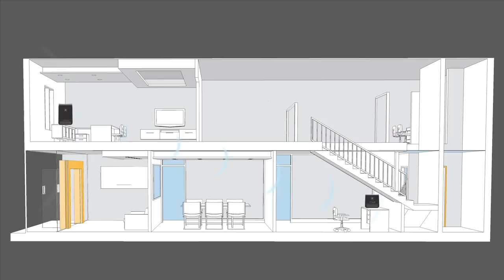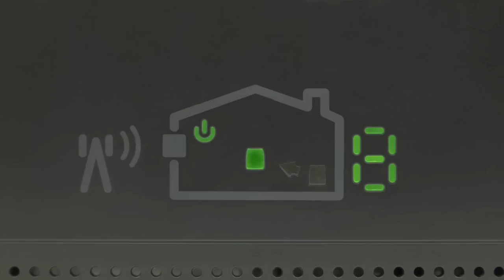Insanely Simple Installation Guide of a Cell Phone Signal Booster for an Office - Cel-Fi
Guide of Installation of a Cell Phone Signal Booster for an Office - Cel-Fi

Cel-Fi is a smart signal booster designed to eliminate in-building dead zones and improve indoor mobile phone reception for 3G and 4G voice and data.

In the following, we are showing the differences between installing a Cel-Fi signal booster and a traditional conventional analog booster, such as a Wilson or zBoost booster.

First, it is important to note the main difference in approach. Cel-Fi is an all-digital booster, the first of the next generation of signal boosters. The Window Unit captures the signal from the operator, and transmits over a high-speed wireless network this signal to the coverage unit, who rebroadcast in full strength in your home or office.

A traditional conventional analog booster, such as a Wilson or zBoost booster, always needs an outdoor antenna, connected to an amplifier (a box the size of an Internet Wi-Fi router). Therefore, you need to first find the best location for the outdoor antenna (usually on the rooftop). Once you connect the antenna to the amplifier, you need to connect the amplifier to another indoor antenna, that you would typically locate in the area where you need coverage.